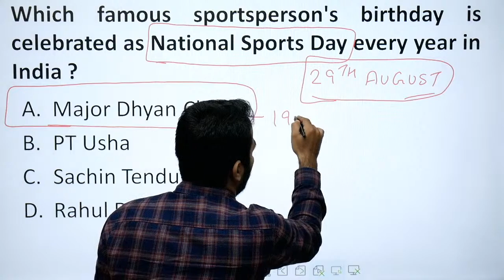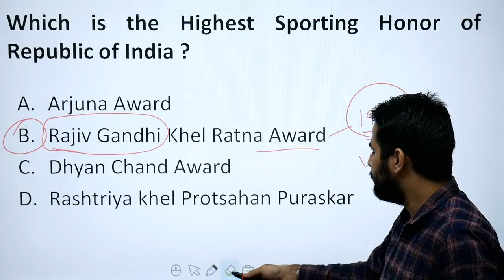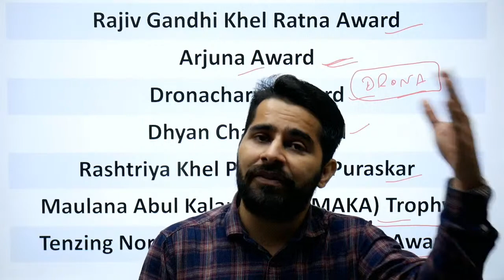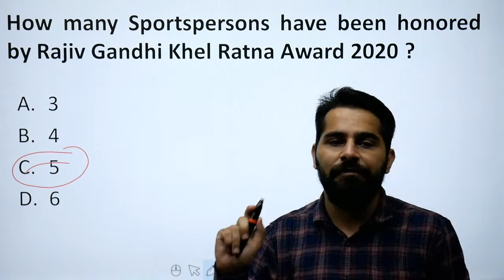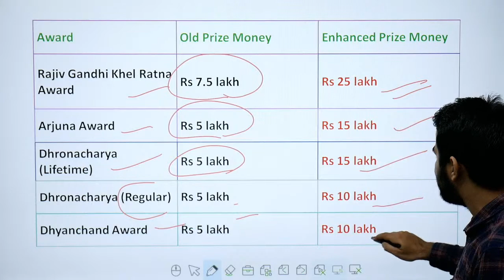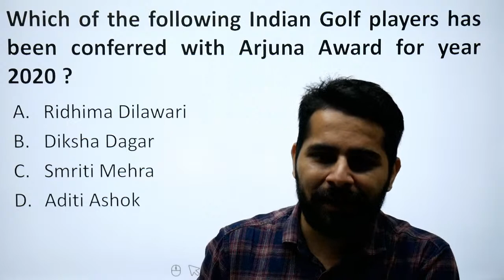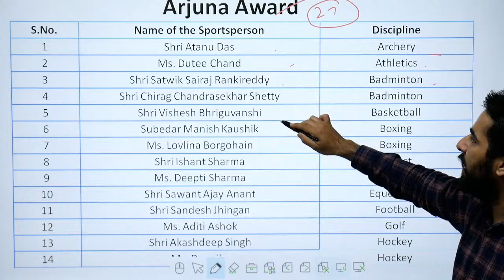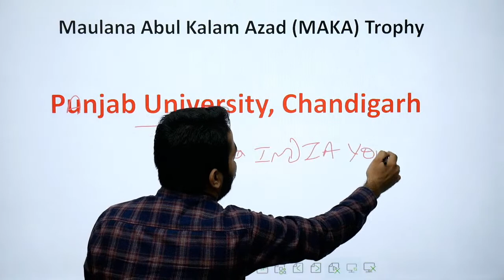General Awareness I National Sports Awards 2020 I Most Important Questions I By Rohit sir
Register for Free Topic Test and Study Note for SSC CPO Exam